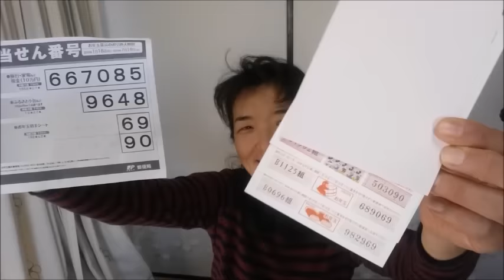o resultado do cartao postal do ano novo e sobre o Kagami moti, para dar para o Deus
【Nenga-jyou,Kagami-moti,Kagami-biraki】Essa e o numero do sorteio do cartao do Ano Novo.E o porque que o Kgamimoti (o bolo de moti que e feito para o Deus no Japao )e abrido com a mao ou batido pelo martelo.